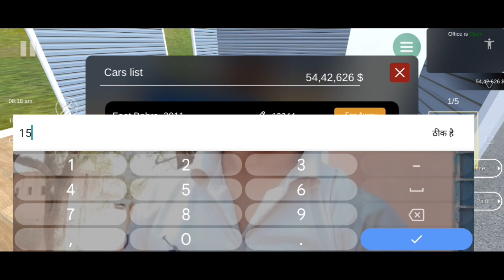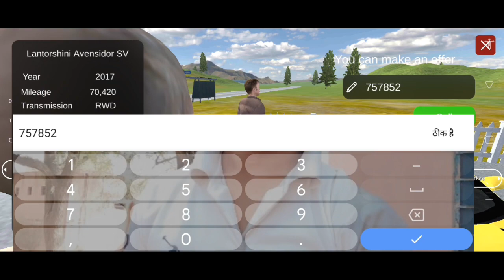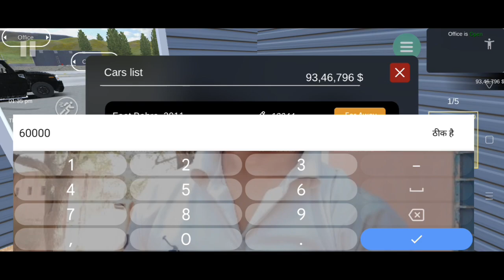ONLY SPORTS SUPER CAR | HAMAR BUGATTI LAMBORGHINI | CAR FOR SALE | 🤓 #2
car for sale gameplay and mahangi sports car
Lamborghini car in car for sale game
Lamborghini Gallardo car for sale game
Bugatti Veyron Hummer car simulator game mobile game
sports car buying car for sale game
ek karod ki sports car buy in car for sale mobile gameplay video
Ujjwal gamer techno gamer Lokesh gamer gameplay video in popular
viral car for sale gameplay video gaming video
Sachin Gamer car for sale episode video